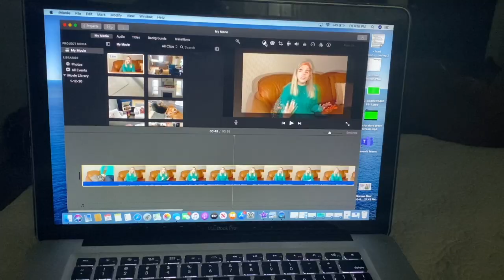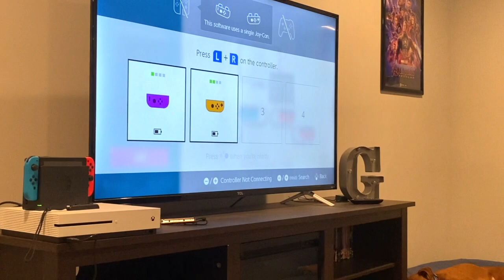A Self-Employed Day in my Life!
Hang out with me for a "self-employed day in my life." It didn't go exactly as I had planned- but that's reality! :D

Etsy Tea Shop
Vintage Clothes